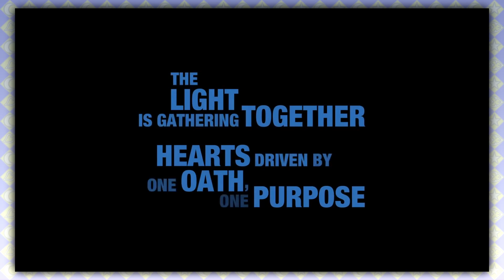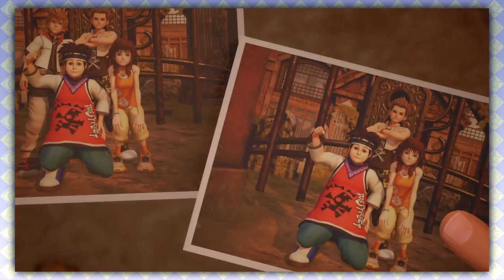REOCTING TO... 【KINGDOM HEARTS III】TGS 2018 Trailer (Big Hero 6)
BIG HERO 6, FINALLY. IT'S ABOUT TIME.

🌙 SLUBSCRIB! ⭐
🌙 BECOME MY PATRON! ⭐

-Belsheber Rusape
-Nathaniel Bandy
-Carl Bayliss
-Prince Dream Yoshi
-Seamus Yossarian
-MaximumAustin
-Henry Marston
-Spyro Blaze
-Toshi
-juanca29
-Samuel Ryan Martin
-Geoking
-Buggy Lab